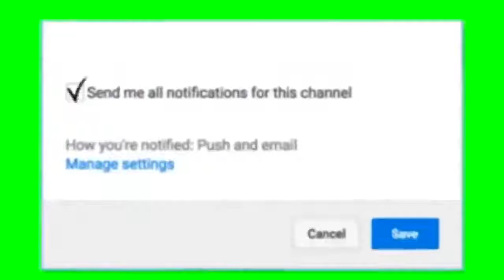Funny Kids Fails Compilation 😂 Will make You Laugh All Day 😝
Funny Kids Fails At Wedding Compilation Will make You Laugh

Send us your Funny Videos To Share it With People In our Channel

😝😂 Copyright 😝😂
To make compilations we use Videos submitted by the Authors (As claimed). If you the author of the video and you did'n submitted the video to our channel, please send us private message and we will immediately remove your video.